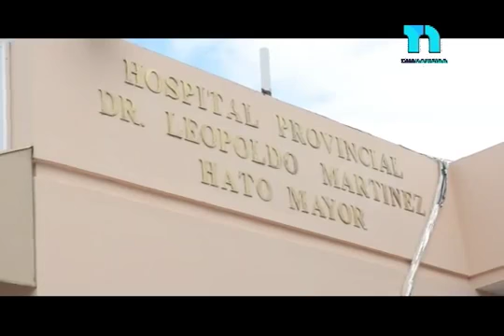Niña de ocho se cae de manera extraña y un palo de escoba penetró su ano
Una menor de ochos años cayó de manera extraña desde la acera al contén, mientras barría el frente de su vivienda, lo que provocó que el palo de la escoba con que barría le penetrara en su ano más de 13 pulgadas.